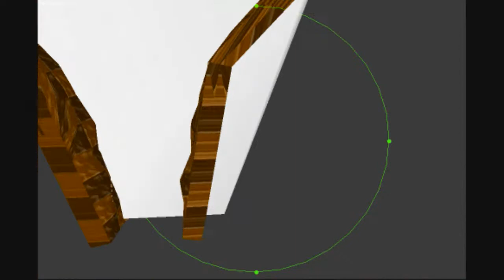Blitz Sonic - Green Hill Shore [UPDATE 1]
Name's tentative.
So yeah... Taking a break from animating for a while (except for Linksonic5 and Jloy2, whom I've already accepted jobs from...)
Anyway, tell me what to add next!
Model rip by edsterisawesome
engine by jloy 2
stage by me :D